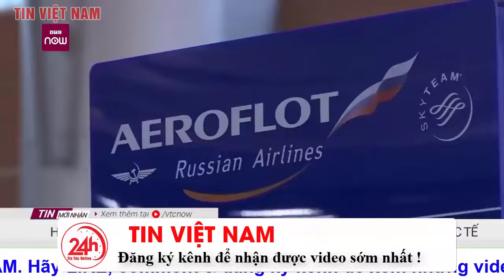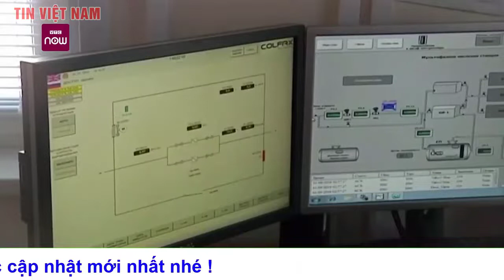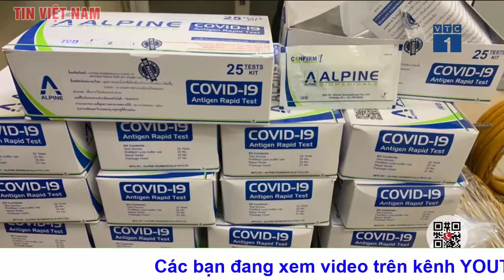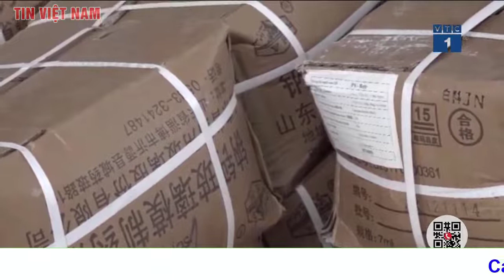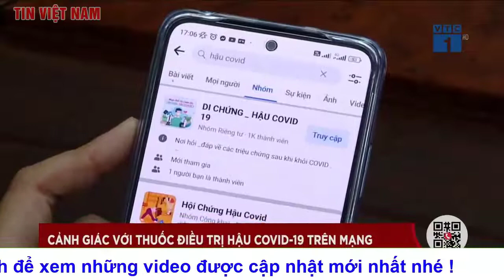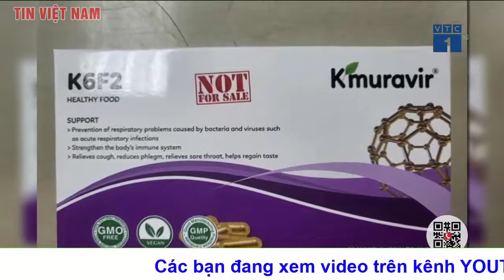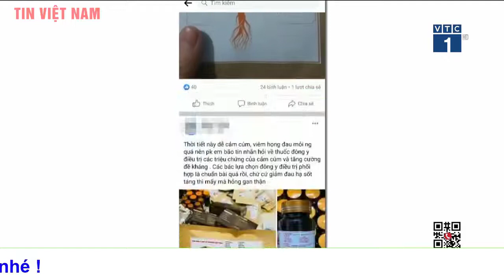Toàn cảnh Tin tức An ninh Cực Nóng Sáng 6/3: Cập nhật chiến sự Nga Ukraine mới nhất | Tin Việt Nam